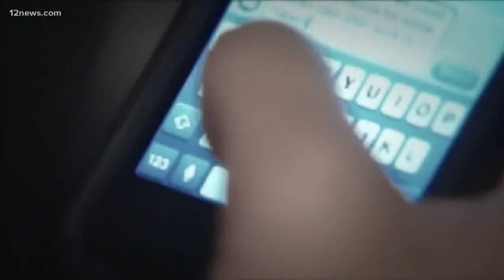Valley robotics team honors officer killed by distracted driver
More than 40 teams from across the west will be competing in a three-day robotics competition at Grand Canyon University this weekend. One team from the Valley is dedicating their entry into the competition to Salt River police Officer Clayton Townsend who was hit and killed by a man who was texting and driving.